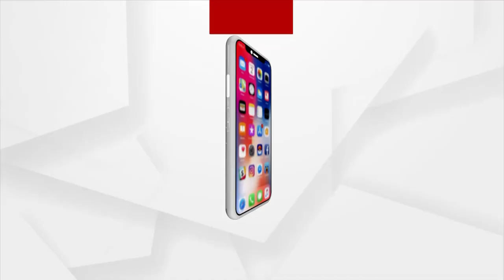ସକାଳୁ ଦର୍ଶନ କରନ୍ତୁ ମା' ରକ୍ଷାକାଳୀଙ୍କ ଆଳତି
ସକାଳୁ ଦର୍ଶନ କରନ୍ତୁ ବାଲେଶ୍ଵର ବାଲିଆପାଳରୁ ମା' ରକ୍ଷାକାଳୀଙ୍କ ଆଳତି ।